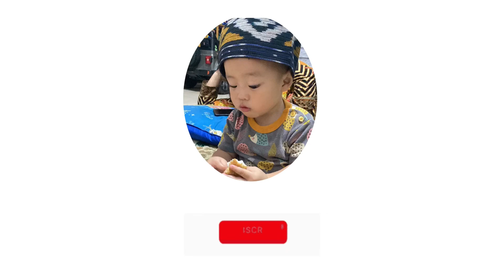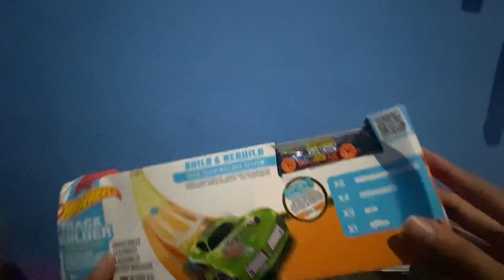Unboxing Paket (Apa Aja Ya Isinya?)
Hallo Teman-Teman kali ini aku kedatangan produk baru nih..

Dan di video kali ini saya akan mereview sekaligus unboxing barang baru ini

Tonton sampai habis dan jangan skip-skip videonya..